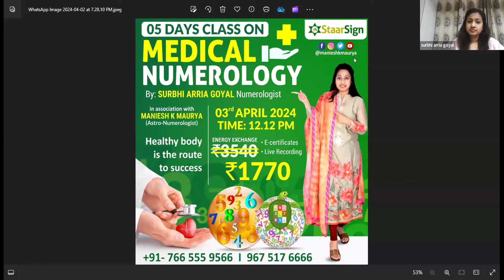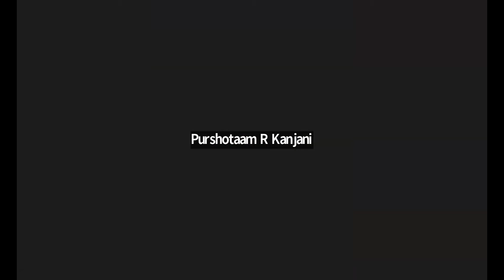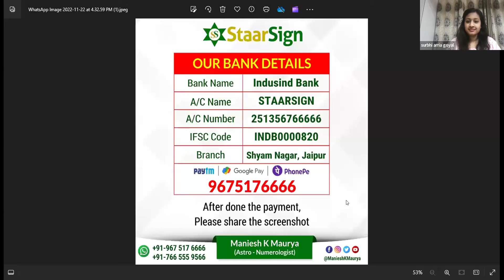MARRIAGE ANALYSIS THROUGH NUMEROLOGY, TO JOIN THE CLASS PLEASE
kindly contact~
Maniesh K Maurya
Astro-Numerologist